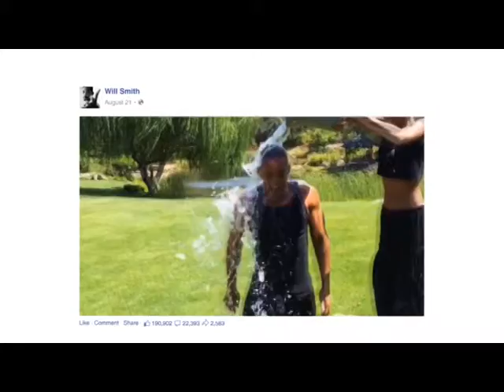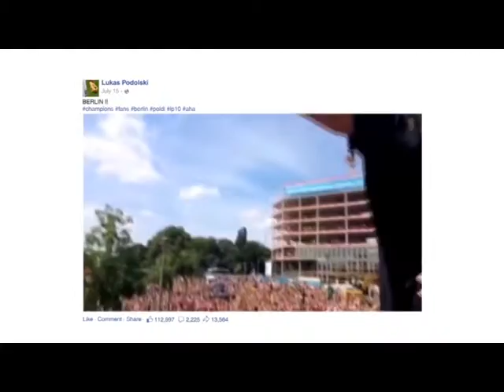Like Flash Tv 1o MEROS 31.12.14